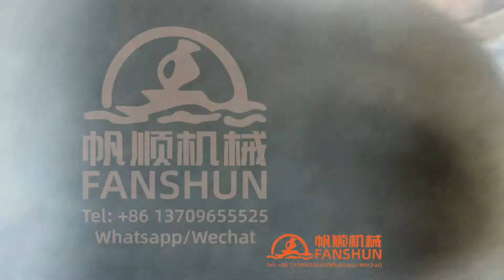Lock bead drilling锁珠钻孔--Foshan Fanshun Machinery Co.,Ltd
FOSHAN FANSHUN MACHINERY CO.,LTD. was founded in 1994. We have 25 years
of experience in brass, copper and bronze continuous casting. The enterprise has a variety of new mechanical processing equipment, Engaged in the development and production of mechanical equipment for more than 20 years. The company has always taken innovation, High efficiency, Energy saving and safe use of machinery as important indicators of mechanical equipment production. According to the needs of customers, We can provide professional complete production design scheme, From the plant resource allocation to the purchase of machinery installation and commissioning, Equipment production using video, And have a professional team tracking after-sales service, Can provide professional engineering and technical personnel for overseas installation and commissioning.